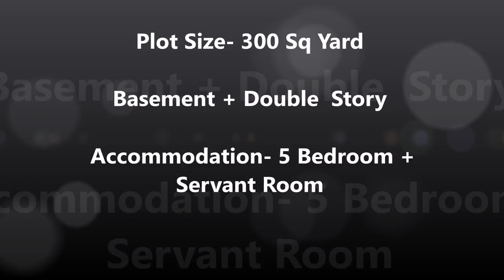300 Yard Luxurious Modern Villa Design Idea in India | 5 BHK Luxury Interiors Design in Villa, House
300 Yard 5 Bedroom + 1 Luxurious Modern Villa | Basement + Double Storey House With Branded Interiors Design |  omaxe new chandigarh villas

Hello everyone kaise hai aap sab..aaj fir hazir hua hun aapke liye ek brand new 300 sq yard 12 marla mai bna double story premium category ka villas and independent house le k. ish luxury villas mai hmne best interior work, premium tiles,luxury wardrobe,  luxury wallpaper in all bedroom, living area dining area etc mai and luxury ceiling design for living room and dining room and all bedroom, sath mai house aapko fully furnished mil rha jaisa aap video mai dekh rhe..ab baat krte hai accommodation ki.

Basement – huge space available hai basement mai aapk gym , home theatre room, pool table billiards room and bahut kuch bna sakte ho ,store room hmne already bna rkhte hai

Ground floor- ground floor mai 2 big sizes bedroom + attached washroom + personal drawing room + living area and dining space, puja room + fully modular kitchen + guest powder room + and alag se backyard mai washing area with big space jisko aap apne trike se kuch b bna skte ho..

First floor- first  floor mai hmne 3 bedroom with attached washroom + modular kitchen bna rkhi hai sath mai front and back mai big sizes balcony k sath

Top floor mai aapko big roof area mil rha + hmne ek chota sa servant room bnaya hai

Plot size- 300 sq yard
Dimension – 37 by 72.5 approx
Accommodation- villas with 5 bedroom + servant room

300 yard double story house plan
300 gaj duplex villas and house design with basement layout

For more info please call - ( Harry Dutt 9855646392 ) and for call back request and floor plan please visit our